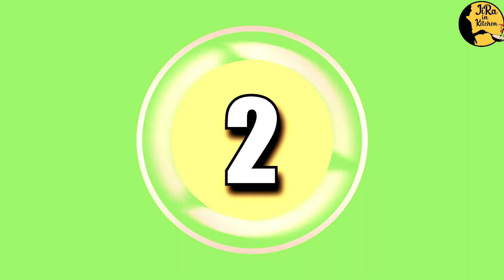EGG BHURJI मज़ेदार 🥚 एग भुर्जी सुबह सुबह बनाइए और सेहतमंद नाश्ते का लुत्फ उठाइए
This recipe is a JiRa in Kitchen special delicacy . You can enjoy it with parathas or rumali rotis...